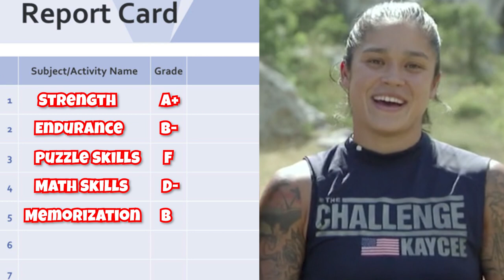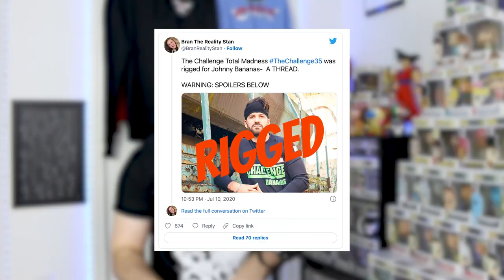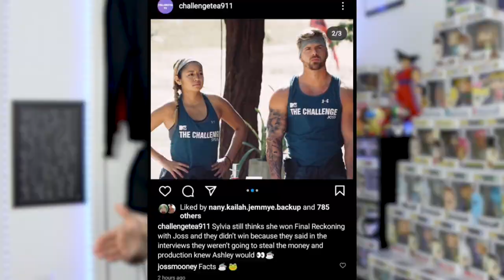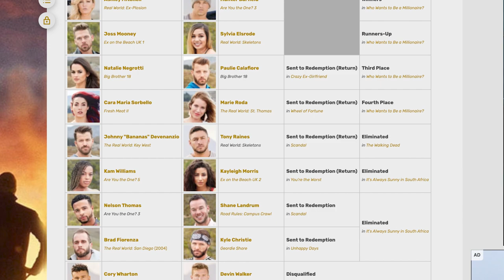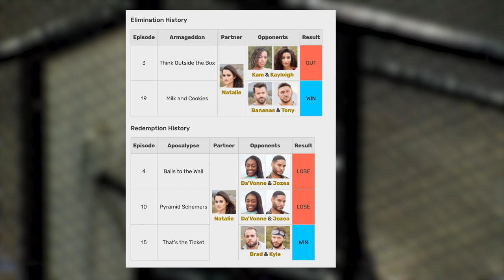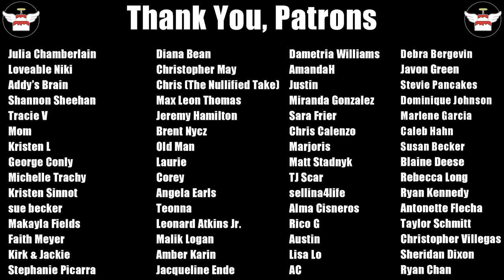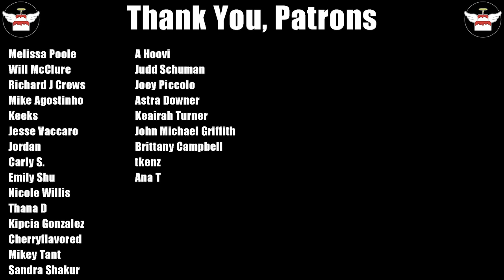Most Questionable Moments & Decisions Made By The Challenge Production Over The Seasons Pt1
MTV The Challenge has been on the air since 1998, has over 37+ seasons, and has over 500+ episodes. Of course there would be some moments in its history that would make the audience question what really happened or if there was some tomfoolery. Bananas won 7 seasons without any help? Was Ashley's Final Reckoning win legit or a matter of production wanting the next big iconic The Challenge moment? And don't get me started on The Challenge 37 format.

Is there another questionable moment you had when watching The Challenge? Let me know down in the comments and I might talk about it in Part 2!